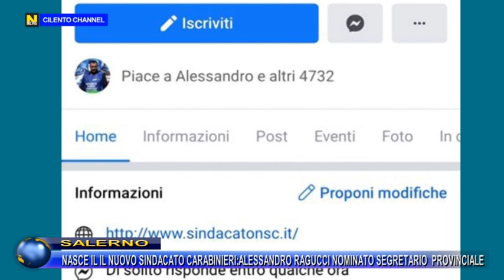Salerno, nasce il nuovo sindacato carabinieri: Alessandro Ragucci nominato segretario provinciale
In Campania nasce il sindacato carabinieri. Alessandro Ragucci, in servizio presso il comune di Montano Antilia, è stato nominato segretario provinciale. Il sindacato carabinieri sarà una nuova realtà per venire in contro a tutte le esigenze dei carabinieri di ogni ordine e grado.